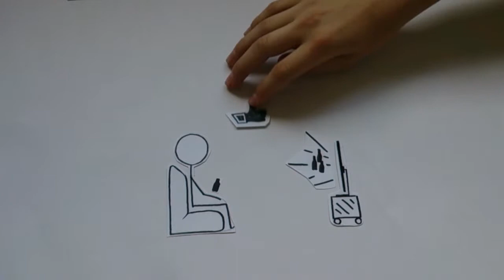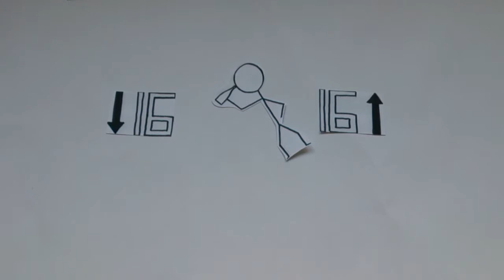Markus schaut Werbung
SchülerInnen des BG Dornbirn setzten sich mit Suchtthemen auseinander. Eine Produktion in Zusammenarbeit mit der Supro-Medienwerkstatt REFLECT AND ACT!